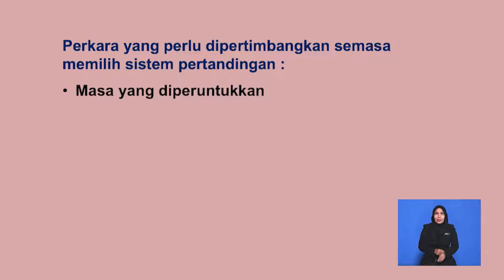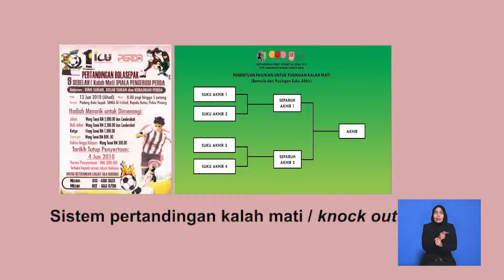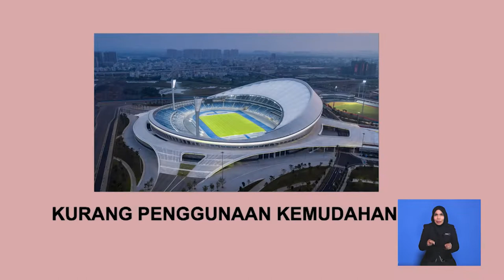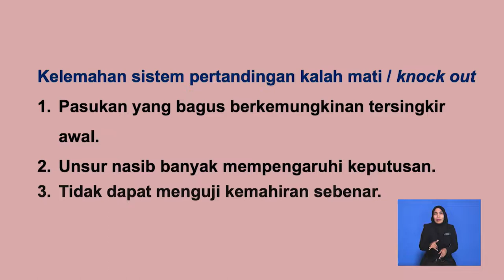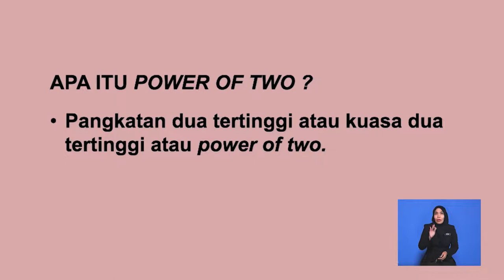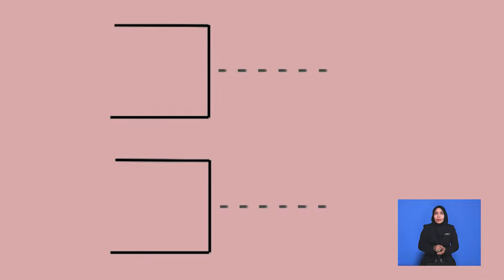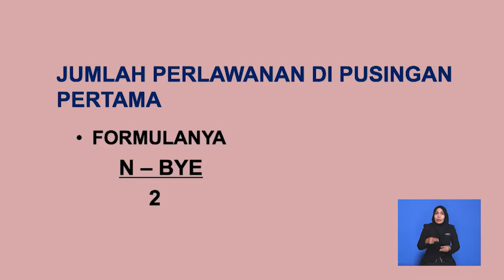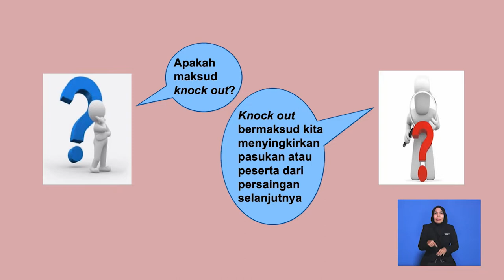Tingkatan 6 | Sains Sukan | Pengurusan Sukan - Sistem Pertandingan (Kalah Mati) | R720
Video ini memerihalkan sistem pertandingan kalah mati.